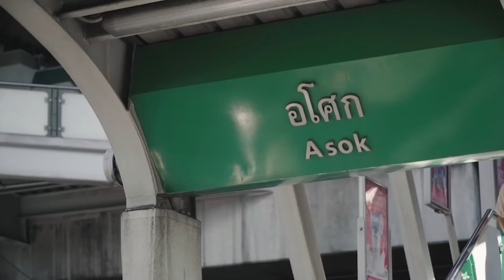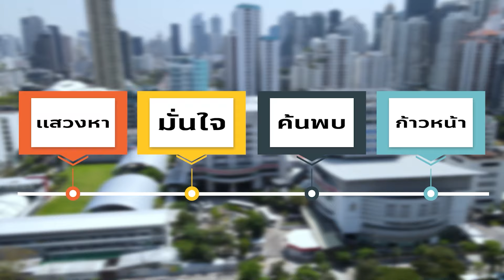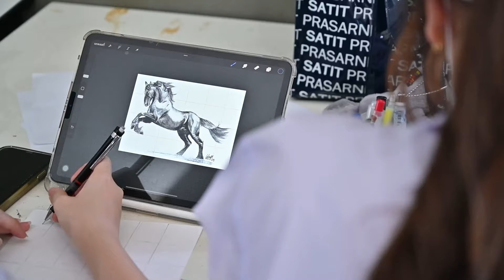แนะนำโรงเรียนสาธิตมหาวิทยาลัยศรีนครินทรวิโรฒ ประสานมิตร (ฝ่ายมัธยม) 2565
** ฉบับเพิ่มเติม อัพเดทวันที่ 6/1/2565 **